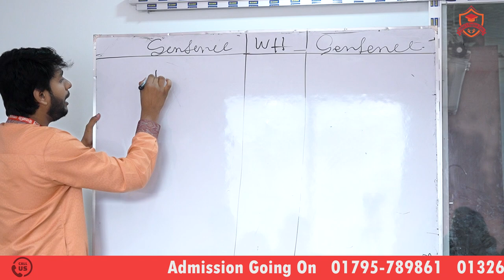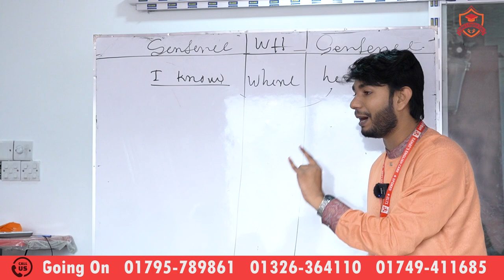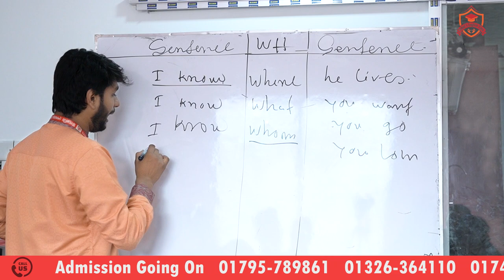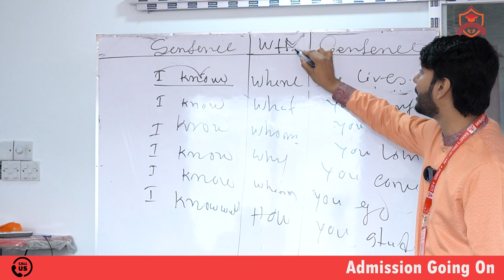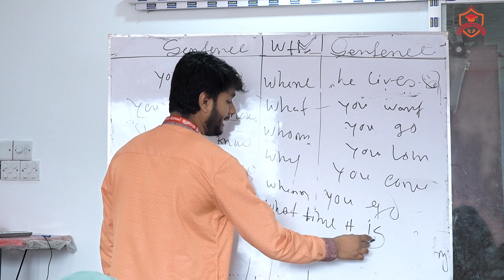Wh Family Conjunction in English Grammar, সকল ডাউট ক্লিয়ার একটি ভিডিওতে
♦️ইংরেজিতে অতি দুর্বলদের জন্য "Spoken Fighter"(ইংরেজি শেখার দুর্দান্ত বই )👉 Cash on delivery তে বইটি অর্ডার করতে ক্লিক করুন
🔥ভারত থেকে Spoken Fighter বইটি অর্ডার করতে ভিজিট কারুন-
🏨হেড অফিস - মিরপুর -১,ঢাকা( মুক্তবাংলা, শপিং কমপ্লেক্স,৫ম তলা,লিফটের -৪(১১,১২ নাম্বার রুম)